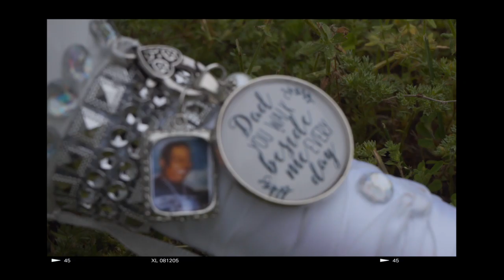Stanyle & Jaynesha Coulbourne Wedding Trailer (Shot on Sony A7III)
Song: Lets Get Married
by William Singh